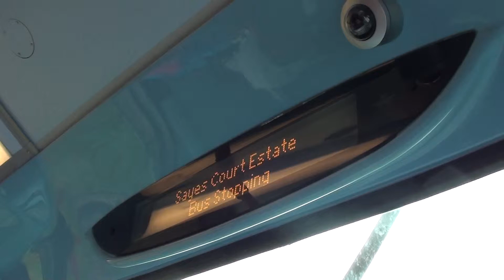(HD) iBus - 199 to Bellingham, Catford Bus Garage